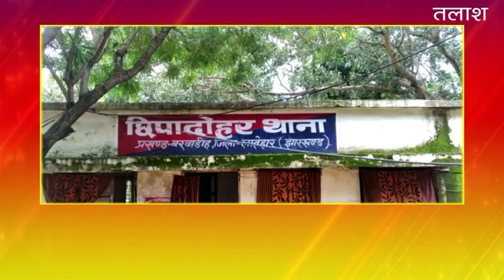Barwadih News Today Latehar | बकरीद का पर्व मनाने के लिए हुआ शांति समिति का बैठक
Barwadih News Today Latehar | बकरीद का पर्व मनाने के लिए हुआ शांति समिति का बैठक TalashNewsBarwadihnews today , local news , news headline , news paper , breaking news today